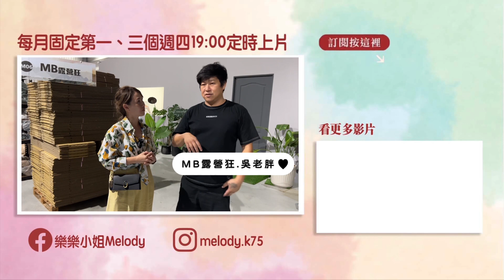2023跨年雨中露營｜開箱 MB云坦天幕，車尾帳、客廳帳一幕多用｜Nissan Kicks車中泊 #08｜杉林奇蹟露營區｜樂樂小姐Melody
❝❝遊記小心情❝❝
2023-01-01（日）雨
好幾年的跨年沒有看到日出
今天也一樣看不到黃澄澄的蛋黃哥
在出發前就知道跨年連假宜蘭會下雨
到了宜蘭，真的是 2023跨年雨中露營
依然開著我的Nissan Kicks車泊去杉林奇蹟露營區過夜
剛好可以開箱 MB云坦天幕，這是我這次的新玩具
這款天幕可以當車尾帳、客廳帳一幕多用
收納輕巧又很防風防水防雨
躲在大大的車尾帳後面，聽著雨聲很愜意
願，新的一年，大家依然可以平安、幸福

❝❝影片時間軸❝❝
00:00 開場
01:07 雨天搭MB云坦天幕當車尾帳
04:45 2023跨年倒數，大家窩在一起好溫暖
05:32 MB云坦天幕使用心得，
09:04 雨天收帳，準備回家

❝❝MB露營狂，47云坦天幕❝❝
市面上延伸天幕無法做到的變化及包覆效果
收納小、展開大、搭建快
470*700公分云坦素色天幕，現在只要3680元
（以上售價不含營柱、圍布、16中桿鋁合金）
店家  @user-jw5qy5xs2n

✔47云坦搭配中桿可變通風大客廳
✔延伸天幕適用任何帳篷
✔增加帳篷以外的延伸包覆空間
✔市面上包覆性最完善
✔活動空間最足夠的延伸天幕
✔3層塗銀不怕曬、不怕亮
✔日本膠條黏性更好
✔車縫線採用防水線
✔耐水壓5000mm以上